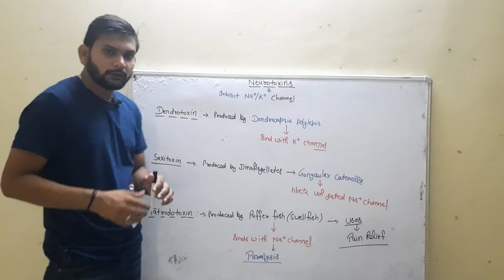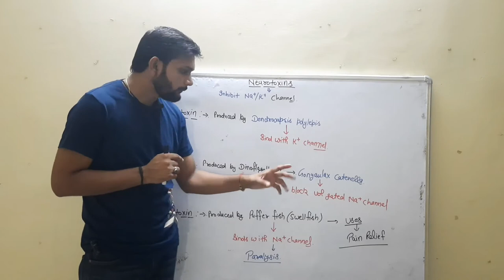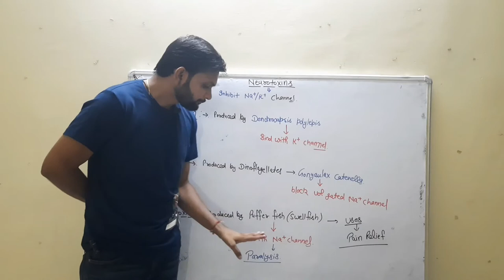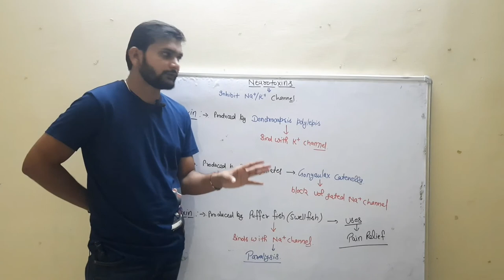Neurotoxins (Sodium and Potassium Channel Inhibitor)|CSIR NET| in Hindi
Neurotoxins are toxins that are destructive to nerve tissue (causing neurotoxicity). Neurotoxins are an extensive class of exogenous chemical neurological insults that can adversely affect function in both developing and mature nervous tissue.